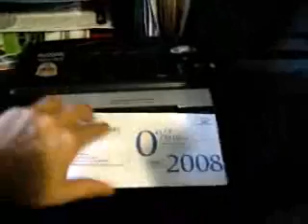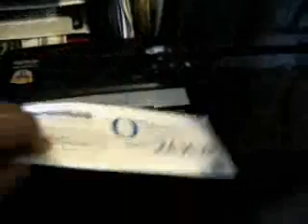Mail on Friday afternoon!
got me a new toy for this job!